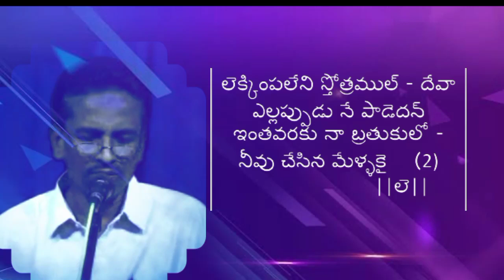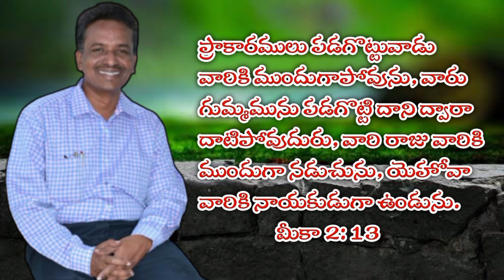Late Bro Paul Prasad Life || memories